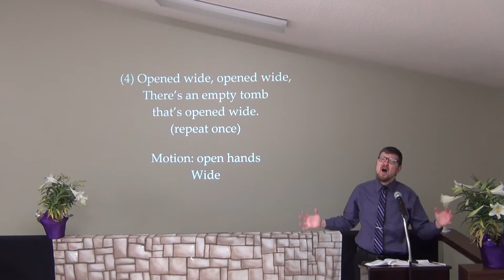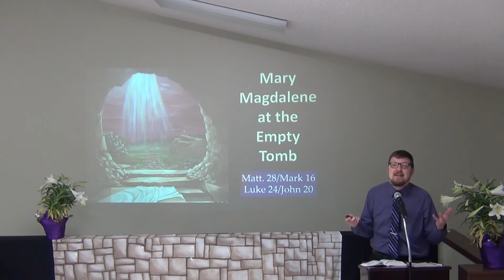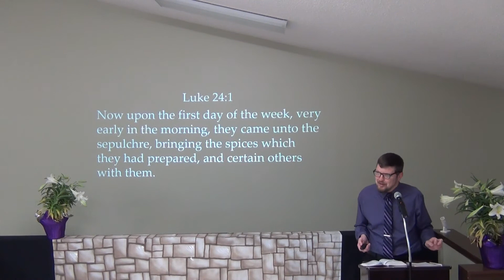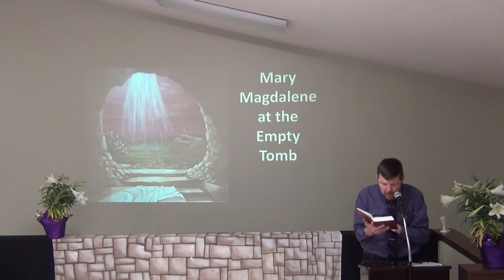Sunday School 4-4-2021